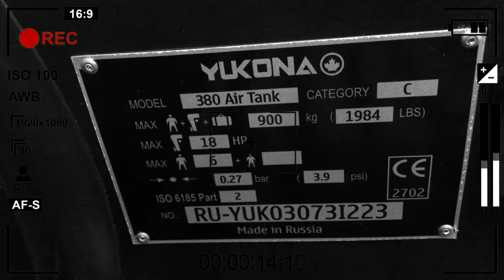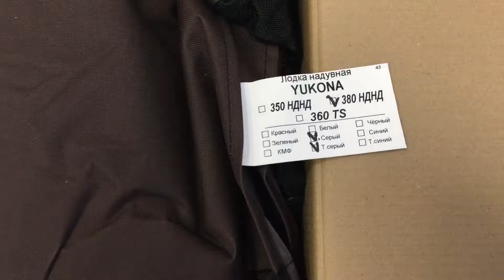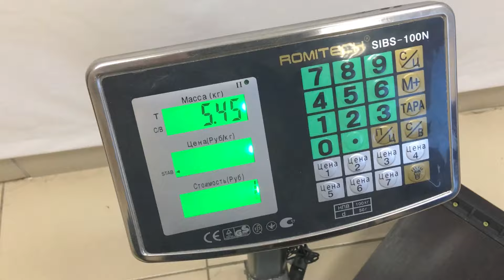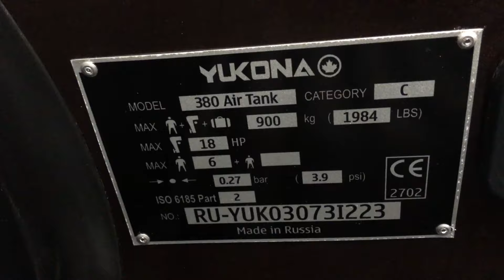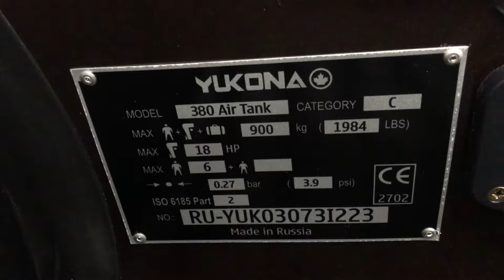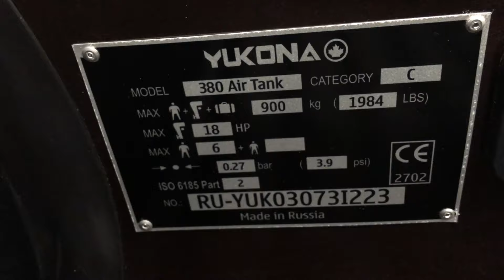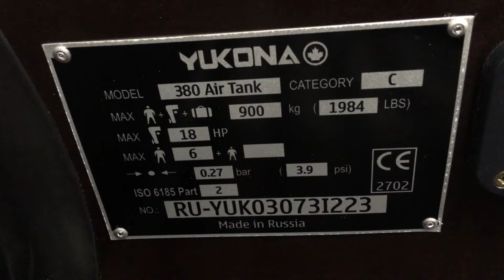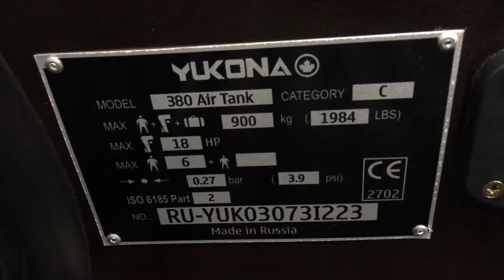Что поменяли в Юкона 380 НДНД?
Обновленная лодка Юкона 380 НДНД декабрь 2023. Взвешиваем, замеряем, смотрим детально. Ставим мотор 5 лс - подойдет ли.

ХРОНОЛОГИЯ ВИДЕО:
00:00 Вступление
01:01 Габариты, комплектация
03:20 Сколько весит Юкона 380
03:43 Накачиваем насосом MARLIN
04:48 Осматриваем лодку
09:27 Замер важных параметров
11:21 Мягкие накладки с сумкой
12:42 Размещение в лодке
14:04 Днище лодки
15:28 Можно ли поставить мотор 5 лс
18:51 Почему выгодно купить на MNELODKU.RU